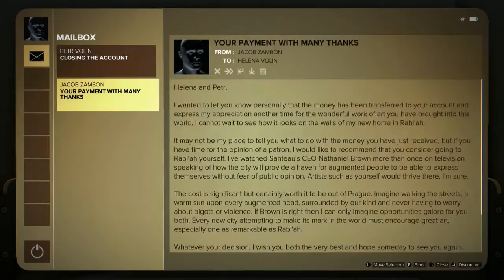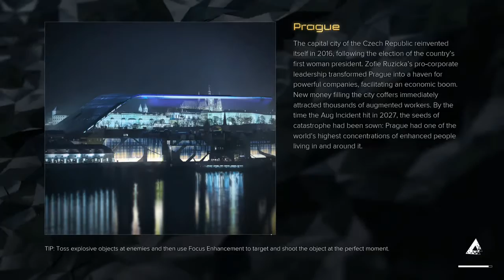Sexy Jensen, Man Divider (JustKindaLookin')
The adventures of Sexy Jensen: Man Divider. Clank on a missions to eradicate all living and non-living beings from existence. Will he/it/she succeed? (no)